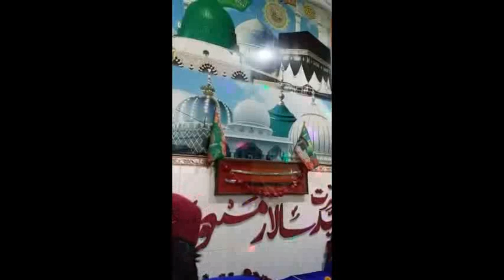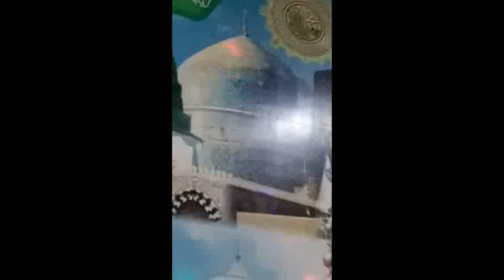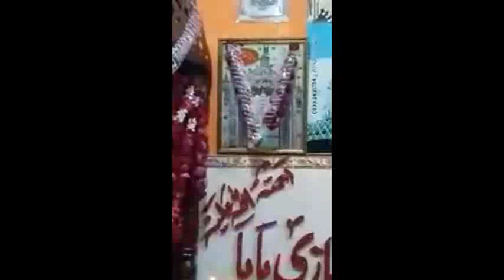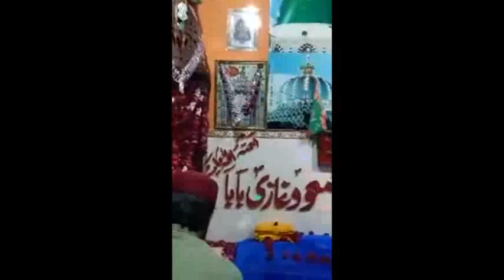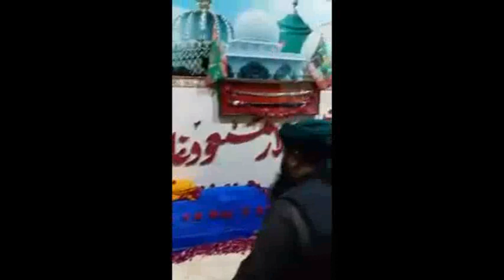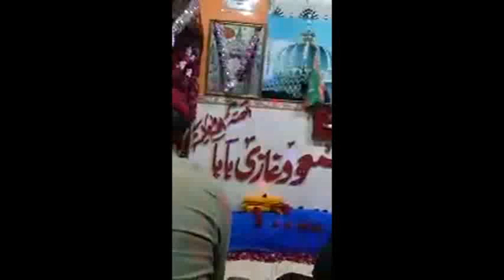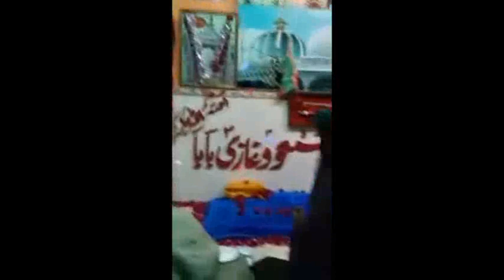سید سالار مسعود غازی لانڈھی کراچی ہفتہ وار محفل مورخہ 03 جنوری. . . 2021 ۔♥️♥️(2)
سید سالار مسعود غازی لانڈھی کراچی ہفتہ وار محفل مورخہ  03 جنوری. . .  2021  ۔♥️♥️